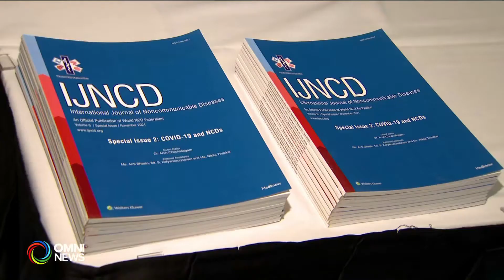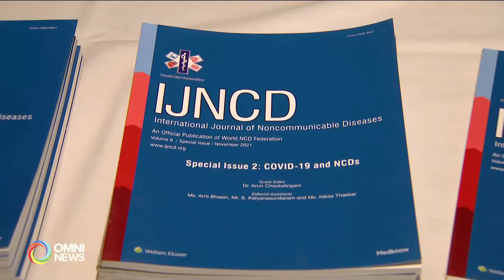Focusing on disease prevention instead of treatment of disease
Canada India Foundation released a Health report in which they talk about focusing on collaborating with East and, merging east and west medicinal therapies for holistic approach.

00:00 Canada India Foundation conducted health care summit
00:30 What is healthcare summit report?
00:50 Merging health care systems from the East (primarily India and China) with West (primarily Canada)
1:40 Creating Holistic health approach
2:10 Using Artificial Intelligence and Biotechnology in health care technologies